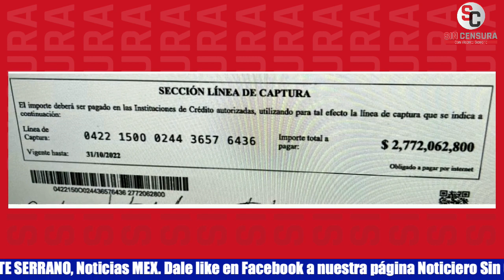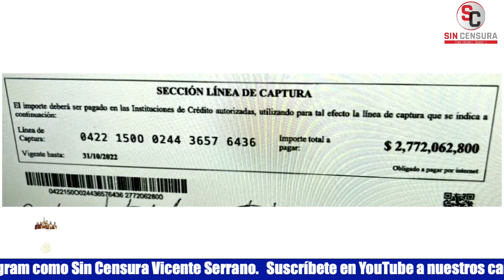AYER NOS HICIERON TENDENCIA A PUNTA DE MENTADAS DE MADRE DESDE LA OPOSICIÓN ¡GRACIAS!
Vicente Serrano agradeció que ayer nos hicieran tendencia a punta de mentadas de madre desde la oposición y celebró que el magnate y también súpervillano Ricardo Salinas Pliego haya pagado $2,772,062,800, parte de lo mucho que debe en impuestos